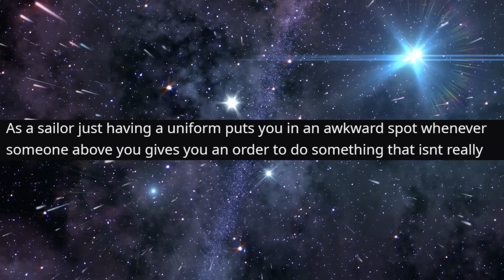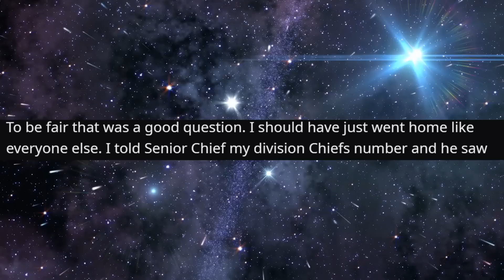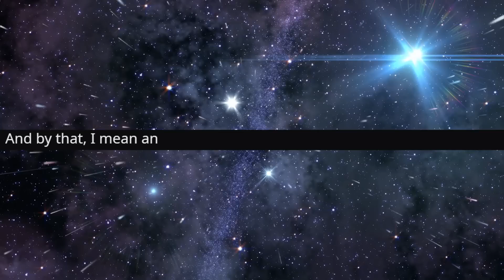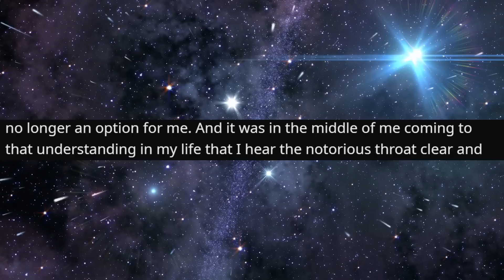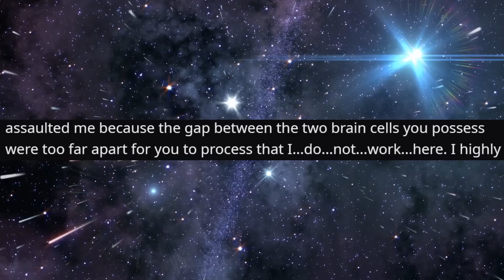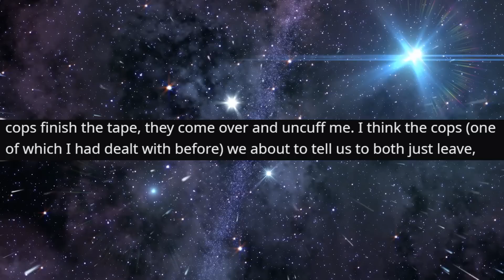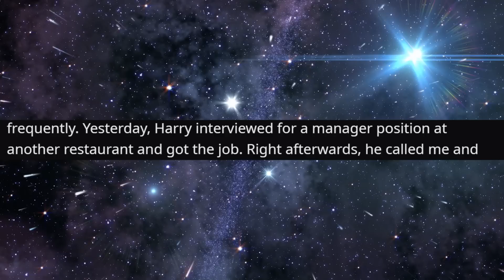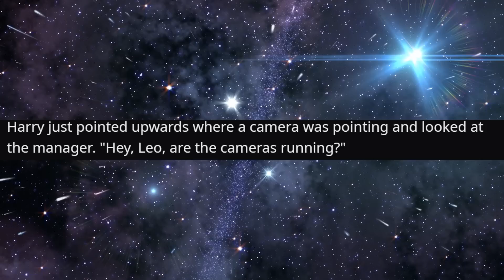r/IDontWorkHereLady - CRAZY Chief SCREAMED at me...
CRAZY Chief SCREAMED at me...